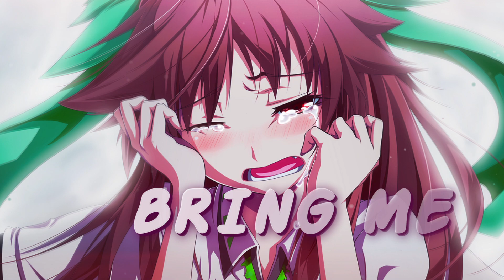Nightcore - I Need A Doctor (Lyrics)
Nightcore ➡️ I Need A Doctor (Martin Vide) - (Lyrics) / Lyric Video

💓 Support

💻 Programs Used
• Video ➡️ Adobe After Effects, Adobe Premiere Pro, Adobe Photoshop
• Audio ➡️ Audacity

📄 Lyrics:

You've been gone for so long
Call me a doctor
I need a doctor, doctor
To bring me back to life

► Computer specification used
MSI Z77A-G45 (MS-7752) (SOCKET 0)
Kingston PC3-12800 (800 MHz) 4gb*2
Kingston HyperX SSD 120gb
Realtek Pcie GBE Family Controller
MasterAir MA410M RGB
1 TB, Seagate BarraCuda (ST1000DM010)
750W, Corsair CX750M
Zalman Z11 Plus Black

💯 Favorite songs on YouTube:
Ava Max - So Am I
Marshmello - Alone
Ed Sheeran ft. Justin Bieber - I Don't Care